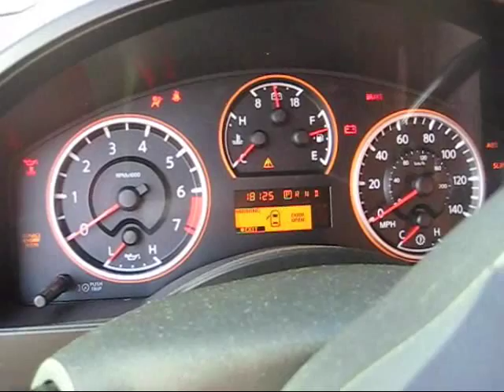Nissan Titan exhaust start up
2008 Nissan Titan
INJEN CAi

stock cold start up vs. bullet race muffler cold start up. comparison.